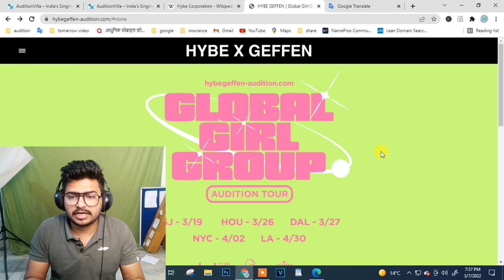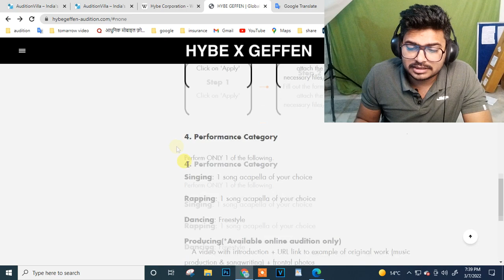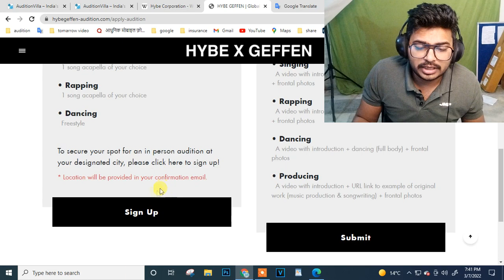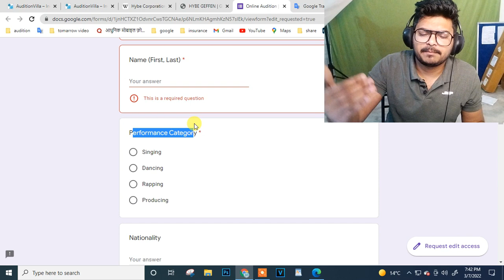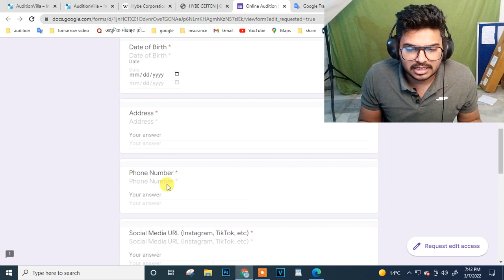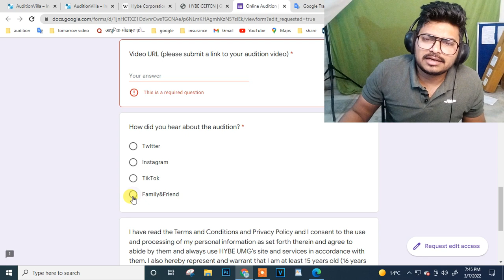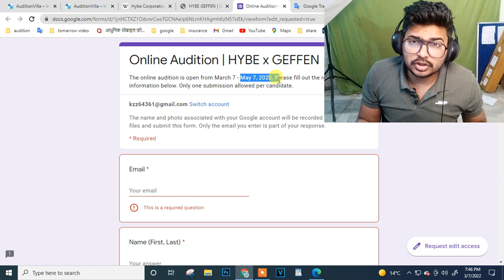kpop audition for girls hybe x geffen audition 2022 girls in india hybe audition 2022 kpop audition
kpop audition for girls watch full video if you want to apply hybe audition 2022 watch full video to know about heybe x geffen audition update watch now that video help to hybegeffen audition 2022 so watch no hybe audition kop audition for girls 2022

TODAY AUDITION
धन्यवाद